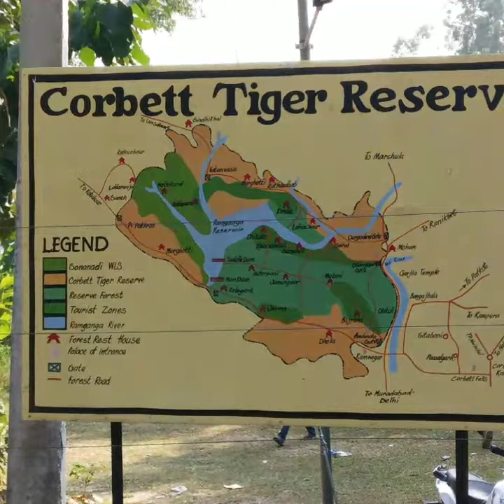Jungle safari in Jim Corbett|| Mountain Vlogs Sutapa||Jungle Safari Uttarakhand||mv sutapa